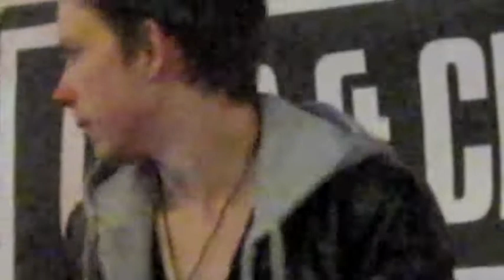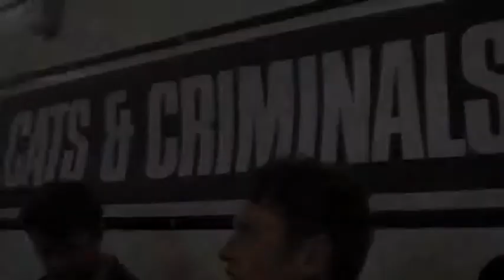Cats and Criminals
Cats and Criminals performing in Leicester Square, London